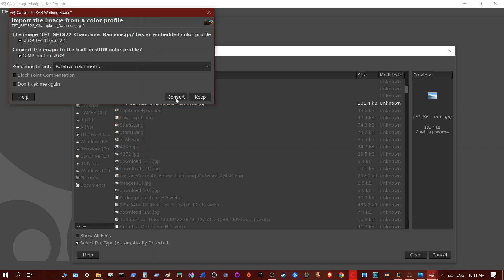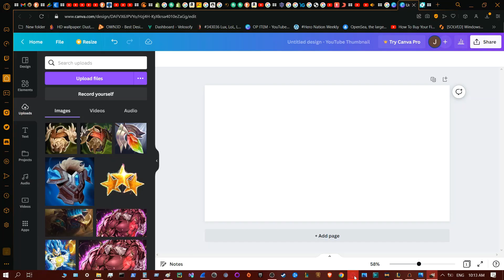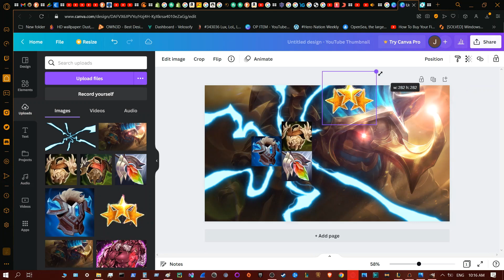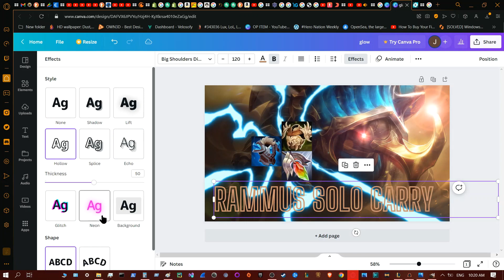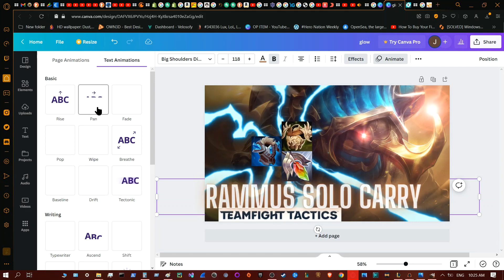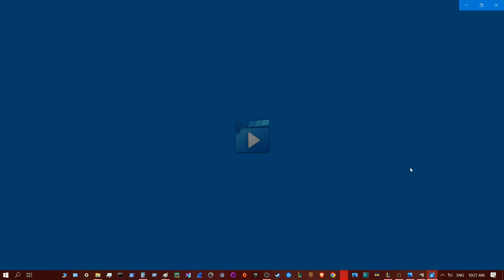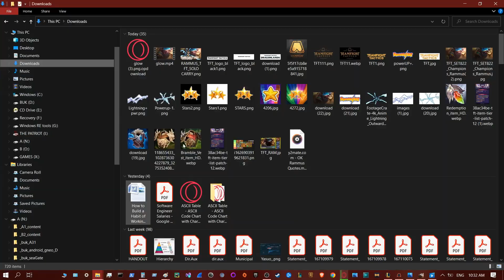How to CREATE a YouTube thumbnail !!!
In this short video I will show you how I create my YouTube Thumbnails.
Links added below of all the software and sites I use.

The above thumbnail was made for a TFT GMV video I posted on 22/12/2022 titled - RAMMUS SOLO CARRY | TEAMFIGHT TACTICS | GMV | P.O.D. - BOOM